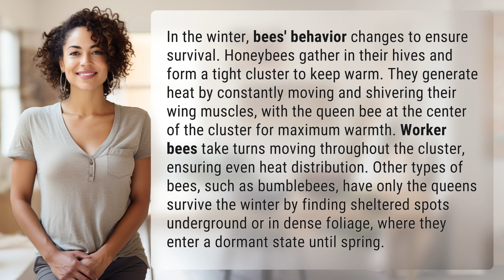Where do bees go in the winter?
Survival Secrets: Where Bees Go in Winter 👉 Bee Winter Survival 👉 Discover how bees survive the cold winter months by huddling together in their hives or finding sheltered spots underground. Queen bees take charge to ensure the colony's survival until spring comes.

Laura S. Harris (2024, April 28.) Where do bees go in the winter?
    🌐 AskAbout.video